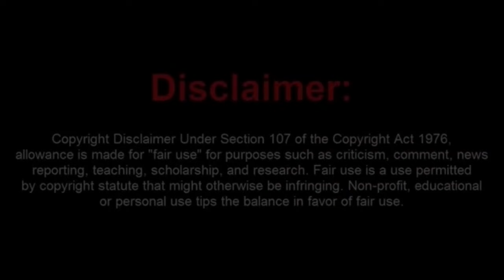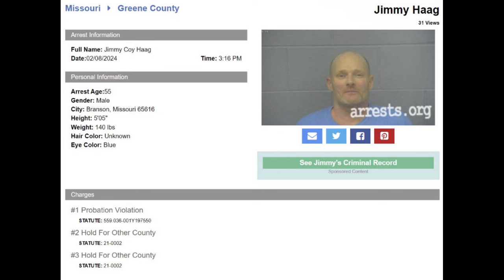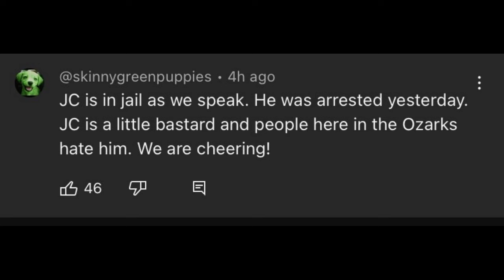What Happened to The Frauditor Jimmy Boy AKA JC News Now?